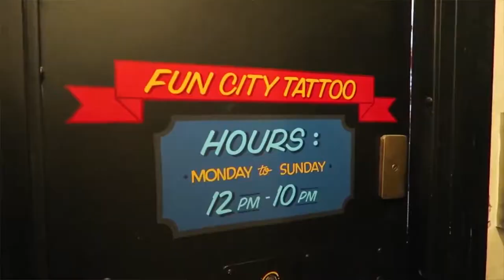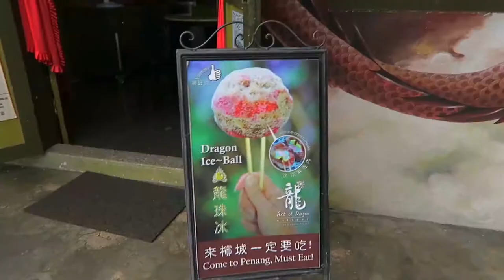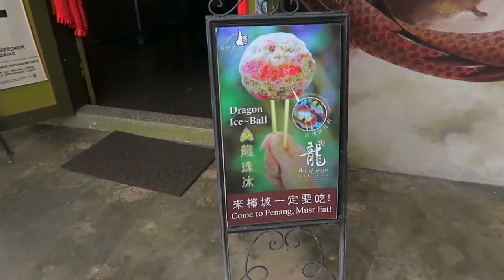The Finale of Season One ~ Jordy Comes Alive #32